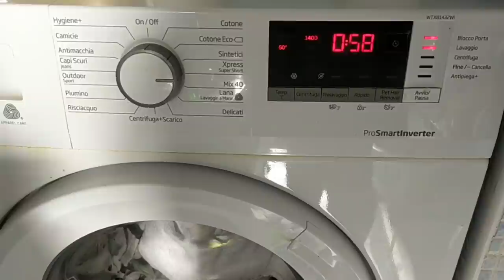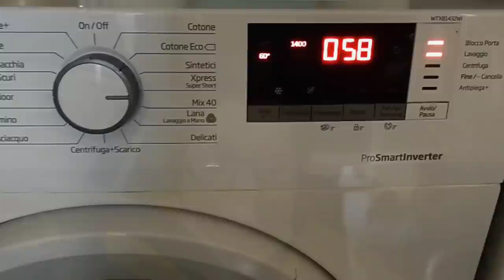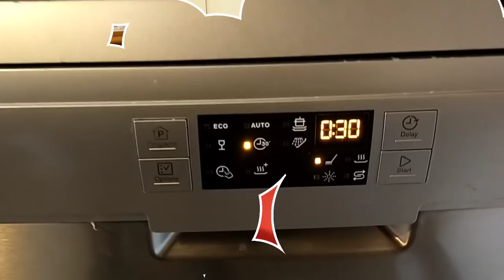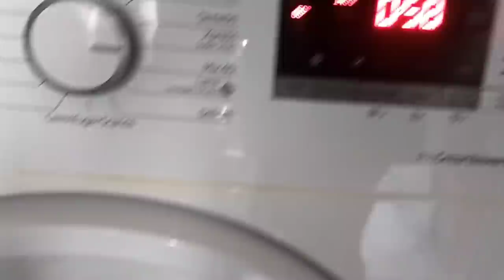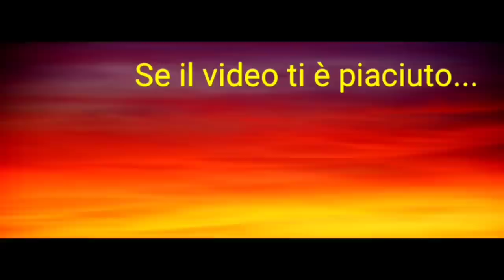🎬 VLOG #107 OH NOOO! CHE SFORTUNA 😔 E SISTEMIAMO LE CAMERE INSIEME 💪